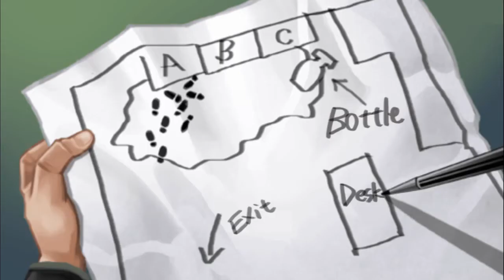Let's Play Danganronpa: Trigger Happy Havoc #56 Chapter 4 Class Trial * No Commentary *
Danganronpa Trigger Happy Havoc Gameplay Walkthrough. Chapter 4: All *Star* Apologies *No Commentary*
Danganronpa Trigger Happy Havoc is developed, owned and published by Spike Chunsoft.